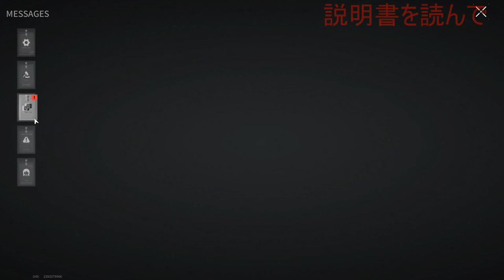I FOUGHT TO THE LAST! - Lost Light | Day 59 | Gameplay #250